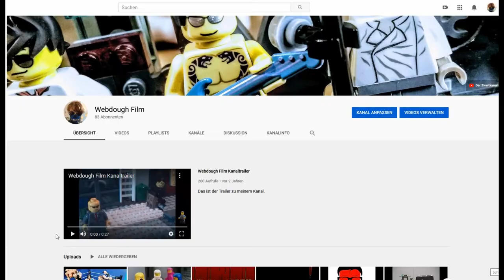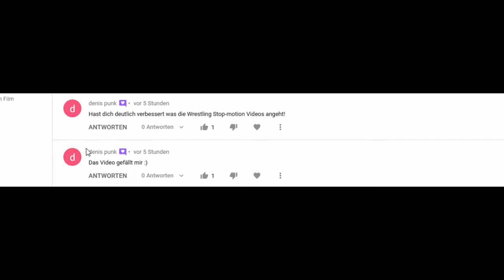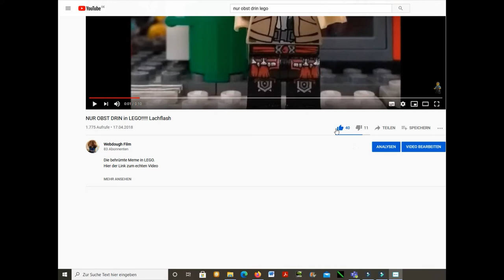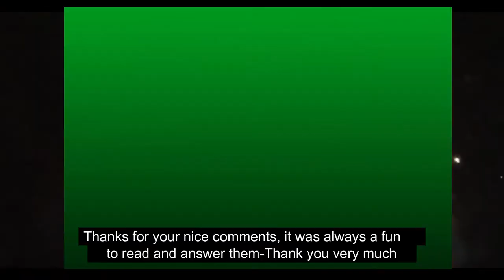Was im Jahr 2020 auf diesem Kanal passiert ist... Jahresrückblick 2020 I Webdough Film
Auch dieses Jahr gibt es wieder den traditionellen Jahresrückblick-Viel Spaß damit :)

0:00 Einleitung
0:54 Wie viele Videos 2020?

1:02 Meistgeklickteste Videos
1:30 Weniggeklickteste Video

1:40 Abonnent mit den meisten Herzen
1:51 Meistgeliktestes Video
2:07 Meist gedisliktestes Video

2:18 Aktivste Abonennten
4:48 Rede
5:33 Verabschiedung